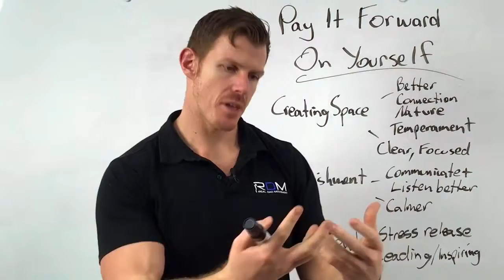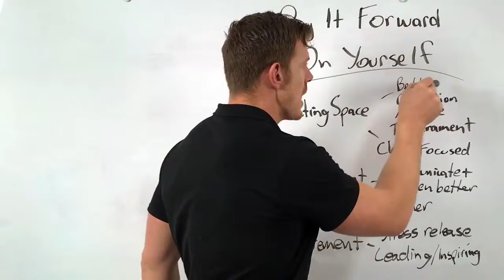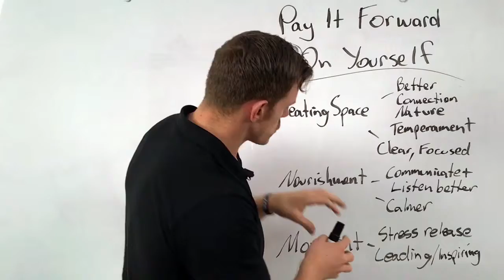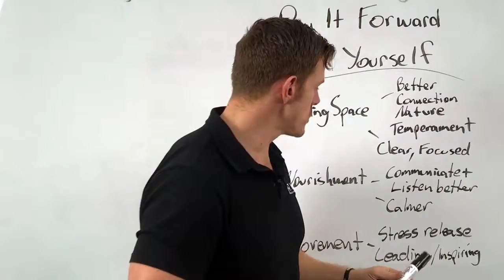PAY IT FORWARD, ON YOURSELF FIRST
~ My Passion is People. My Life is Service. If there is anything I can every do for you please let me know 🙏